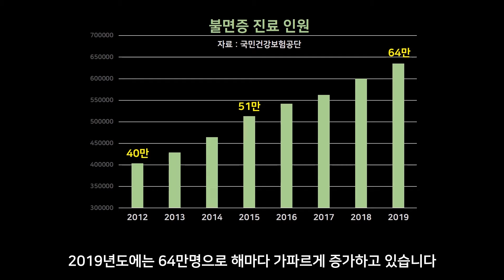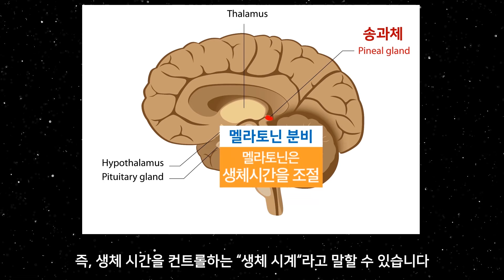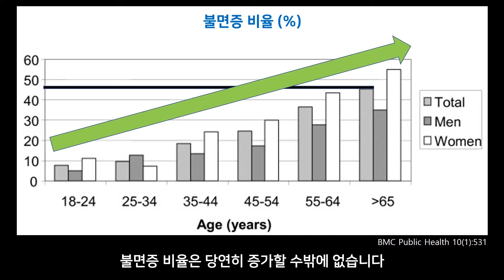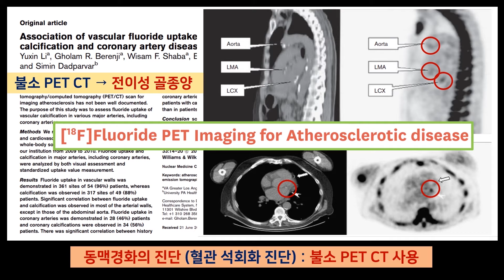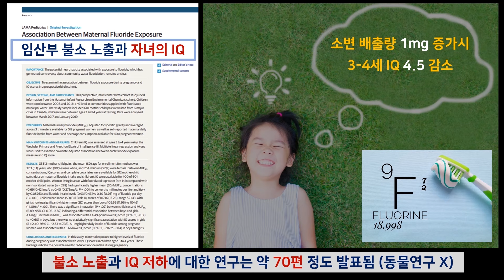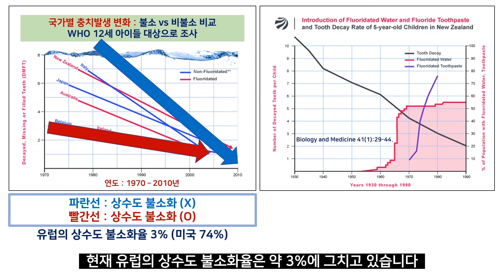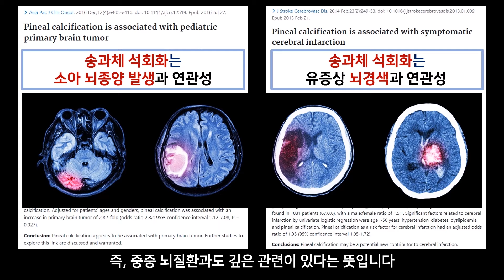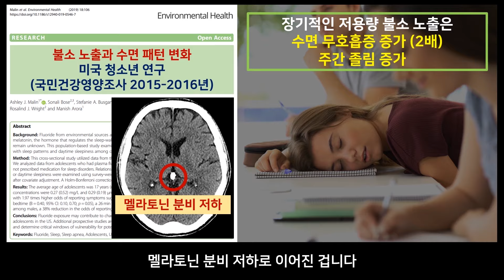[불면증 완치 프로젝트 1편] 설마 이런게 불면증을 유발한다고? 일단 이것부터 피해야 합니다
스트레스를 많이 받거나 불면증을 호소하는 분들이
해가 갈수록 점점 많아지고 있는 것 같습니다

이번에는 불면증의 원인과 치료방법에 대해서
시리즈로 영상을 제작할 계획입니다
불면증이 없으신 분들이라도
본인과 가족을 위해서 반드시 시청해주시길 바랍니다

이번 1편과 2편 영상은 이어지는 영상입니다
2편 영상도 많이 기대해 주세요

관련영상 1 : 내가 설마 “이것” 때문에 잠을 못자고 있다고? 딱딱해진 뇌를 다시 말랑말랑하게 [불면증 완치 프로젝트 2편]